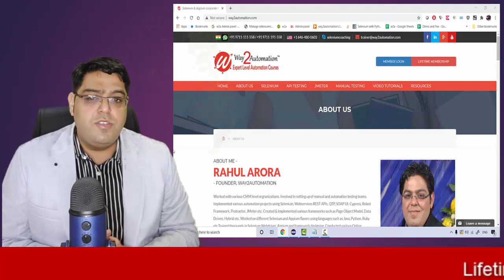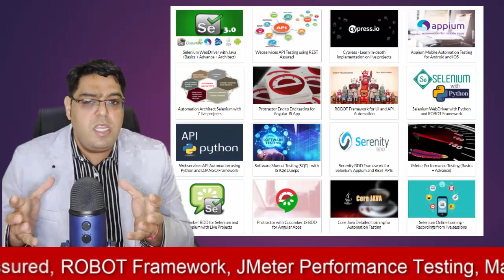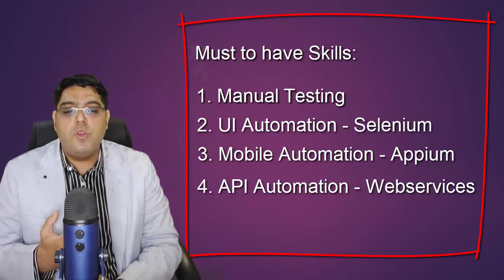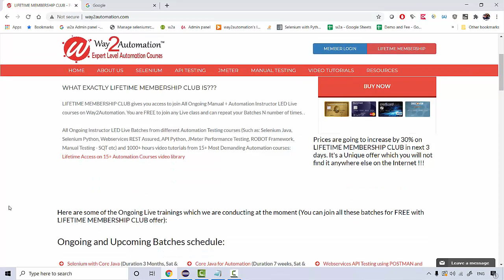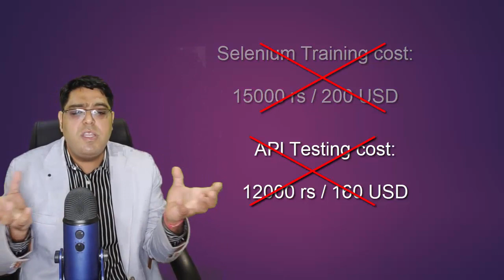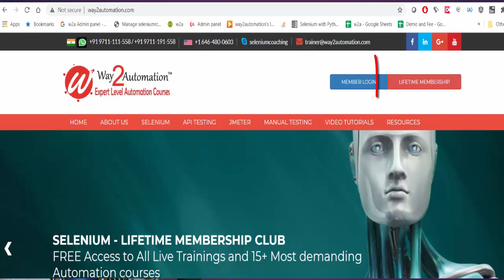Way2Automation - Lifetime Membership Club - FREE ACCESS TO ALL LIVE CLASSES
Way2Automation - Lifetime Membership Club - FREE ACCESS TO ALL LIVE CLASSES and 15+ most demanding automation courses.

Here are some of the Ongoing Live trainings which we are conducting at the moment (You can join all these batches for FREE with Lifetime Membership Club offer):

1. Selenium with Core Java (Duration: 3 Months, Sat & Sunday 2 hours each)
2. Selenium with Python and ROBOT Framework (Duration 2 Months, Sat & Sunday @8:30 PM IST)
3. API Automation with Python and DJango Framework (Duration 2 Months, Sat & Sunday @6:30 PM IST)
4. Rest Assured & POSTMAN API Manual + Automation Testing (Duration 2 Months, Sat & Sunday @8:00 AM IST)
5. JMeter Performance Testing  (Duration 1.5 Months, Sat & Sunday @10:00 AM IST)
6: SQT - Software Manual Testing - (Duration 1.5 Months, Sat & Sunday @8:30 AM IST)
7: ROBOT Framework for UI and API Automation - (Duration 2 Months, Sat & Sunday @10:00 AM IST)

Once done you will be added to the Group and will start receiving meeting invites for All Ongoing batches and access to the complete video library.